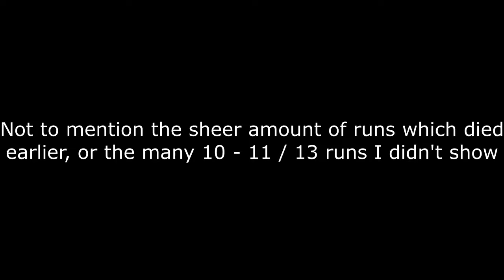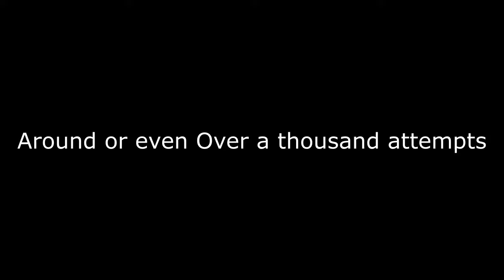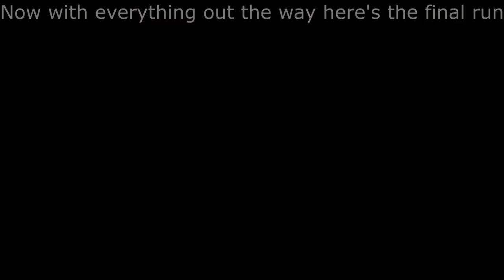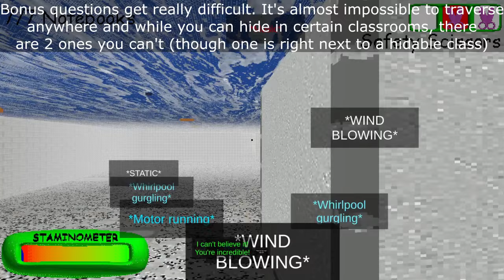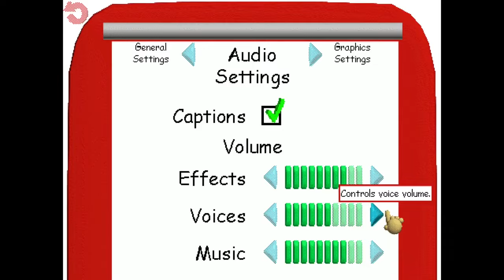Demo Style Secret Ending with Chaos Mode (BBCR)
New hardest achievement, beating the original GSCM completion and Chippy Nightmare Gauntlet by quite a lot.

I went into this not expecting much, especially not after the 12/13 run within the second stream, but holy crap is this difficult. The amount of things you need to go right is stupid. You need a lot of luck, determination, patience and mechanical knowledge of not just the base game but DSCM if you want to have a reasonable chance of *potentially* beating this.

I've calculated that this took 40-50 hours to beat, being 30 hours of stream footage + a lot of hours of offline attempts (some of which were streamed in my discord like this attempt, some not). I don't have the exact amount but it's probably in the high 40's if not past 50.

Completing this though confirms that it's possible to beat BBCR with chaos mode active since everything but PSSECM has been done, and I ended PSCM with 2 quarters so that's 100% doable. Every style has been beaten, I did Classic Secret simply cause Classic took so short to beat, I've just done this, Party Secret is possible, All Fun Settings got beaten twice on Demo and there's even a few Null Style Completions, not like Null Style is harder then Glitch Style though.

Official Completion, 4/5/2024 (d/m/y)